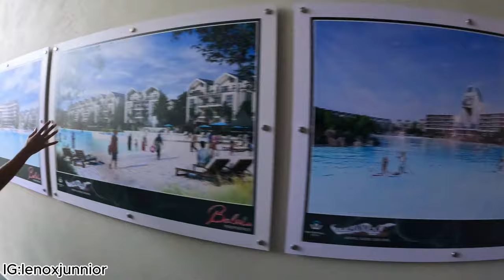Inside Johannesburg’s Most Luxurious Estate for the Super Rich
In today's video, I join one of South Africa's realtors as she takes me around the houses and super rich neighborhoods. We visited the most luxurious gated estate in Johannesburg, South Africa. Joburg is the richest city in South Africa with Mining as the top foreign exchange earner.

Name Lenox Otieno

HERE IS MY FILMING GEAR: